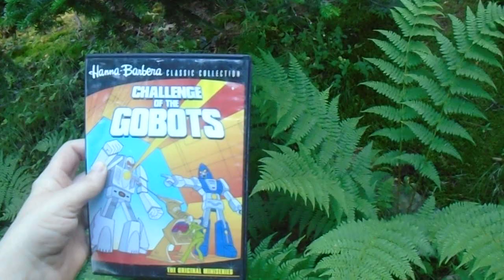Challenge Of The Gobots tv series (1984) is out on DVD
And, alternatively, you can also buy episodes on Youtube. This is my copy of the first five episodes I'm holding here in my hand, but the rest of the tv series is available as well to buy.   The complete series is out on DVD. The separate DVD sets are called The Original Miniseries (which I hold in my hand here), Volume One, and Volume Two. (I've included some of the fancy wood ferns I grow in my backyard here in this little vid, simply for a change of scenery in my channel and just because they're pretty.) Challenge Of The Gobots introduces the world's very first female transforming cyborg (Crasher the Porsche 956) who was treated no differently than the men in the series. There are other female gobots too, all of the female gobots are tough and strong and capable (with a few exceptions, such as the female Smallfoot who needed work on her sparring skills), all treated equally to the guys. They appear later in the series. Crasher is the first to appear. Humans feature prominently in the series too, men and women, of different races and nationalities. Some worked for Cy-Kill, the villain. Some didn't. One of them worked for both the Guardians (led by Leader-1) and the Renegades, depending on what benefitted him most at the time. If the Guardians benefitted him most at a certain time, he was with them. If Cy-Kill the Renegade benefitted him most, he worked for Cy-Kill. The human women are treated as equals as well. The show is actually quite woke (so am I that's my political stance, liberal, woke, if anyone is curious). Particularly striking is Crasher being paired with the male Turbo, the strongest physically of the Guardians, to spar with as a rival. Not another woman. In addition, the women cyborgs  of COTG have similar bodies to the males, and I think that's notable because women actually are all shapes in real life. Not simply what society says women should look like. So this tv series is actually quite revolutionary for its time.

The tv series Challenge of The Gobots has great stories, and a psychopathic/sociopathic villain (Cy-Kill) you can actually take seriously. I've found that other 80's villains (like Shredder or Hordak or Skeletor) seem more like comic relief (in my opinion anyway) than actually scary. I apologize to fans of those series and I don't want to hurt anyone's feelings and. well. I'm sorry, folks, I can't see them as scary/serious enough. Cy-Kill is different. He is hard, cold, very, very, cruel. The complete psychopath/sociopath. And completely serious. When he plans something, it works and one knows he means what he says. As I try to convey with this channel, I don't think Crasher is actually evil. She reminds me of Harley Quinn, and I will explain why in time. But Cy-Kill, he is actually evil. He cares for nothing and no one except himself and there are zero limits to what he does.

I set my channel here to "Not For Kids" because I don't believe this series is for little kids. It IS about a war, so it is violent, and the characters say and do things that I don't think people would want their little kids to emulate. Crasher, at times, given her particular personality as well as her bright yellow eyes and her electric foot stomp, could be scary to a little kid. Also, it should be noted. The gobots DO NOT simply go pew-pew. They get injured, they FIGHT, and there is death and destruction. One death in particular.

Many folks can recall to a specific death in the Transformers movie (1986) that was traumatizing for them as kids. Yet. that one had kind of a more peaceful end. Rested on a gurney of some kind, while surrounded by comrades, talking to them. And yet that death did traumatize people as kids. The death of this particular gobot in COTG, well...it's even worse. I'll just say if it wasn't gobots, it would be rated R. It was like the death in the movie Braveheart, only in gobots they show the entire thing. Drawing, quartering, dismembering. (Or, as gobots call it, disassembling.)

No spoilers, for those who haven't seen it. Suffice it to say that that death to me is even more disturbing than the Transformers one.

There are also comments that allude to sexual harassment (Cy-Kill is also a pervert) "I'll send Crasher to have her way with you" he says at one point, and there is another scene where he actually cops a feel on Crasher. (She hates it, of course, and her face shows it.) "come on baby, I have your fuel can, it's right upstairs in the bedroom. " It's what Cy-Kill was likely thinking. So. Yeah. Not for little kids.

So I urge people to buy this series and watch it. Support everyone involved in creating it. It is better than some people make it out to be. I, for one, am a HUGE gobots fan.

Maybe I’m overthinking it.
Maybe it’s maybelline. :D :p
But, I LOVE Crasher and gobots in general and I love writing my own opinions about Crasher.

Sincerely,

Jacklyn (AKA Crasher)